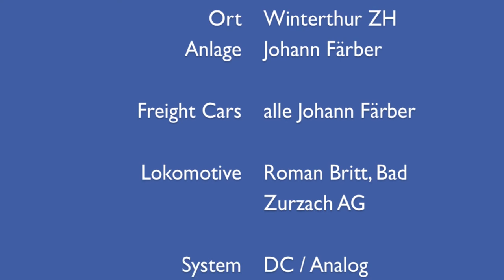UP DDA40X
Test Fahrt mit GE DDA40X #6915 UP. Auf der Anlage von J. Färber in Winterthur.

Es wurden Ihr gestaffelt Freight Cars angekuppelt. Bis am Schluss 61 Freight Cars am Hacken sind. Inkl. Caboose. Wir hätten gerne noch mehr angehängt, aber die Streckenlänge machte uns da einen Strich durch die Rechnung - Sie war zu kurz.

Sie hatte keine Problem mit den 61 Freight Cars. Der Sound ist sehr Respektabel. Da er von Tsunami ist. Es sind zwei Sounddecoder und zwei Motoren verbaut. Sie liebt grosse Radien und fühlt sich da sehr wohl.